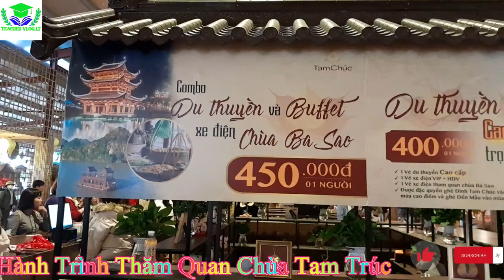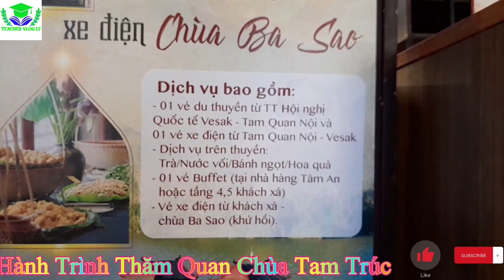P 1. Journey to Visit Tam Truc Pagoda